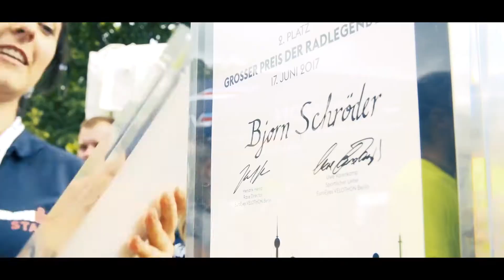GASAG Kids VELOTHON Berlin 2017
250 kids got to ride on the EuroEyes VELOTHON Berlin course the day before the race!